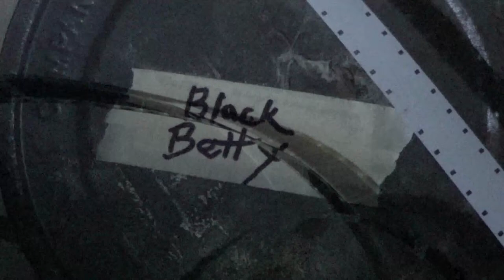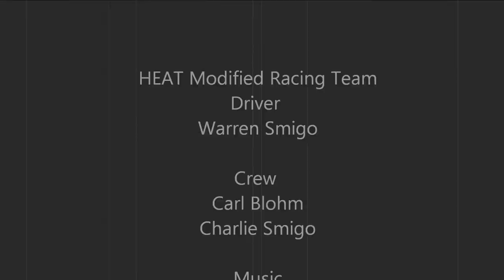Black Betty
Last summer I got to spend a good bit of time with Black Betty. The video contains some good front and rear POV shots. Hope you like it. Music "Black Betty" by Spiderbait.